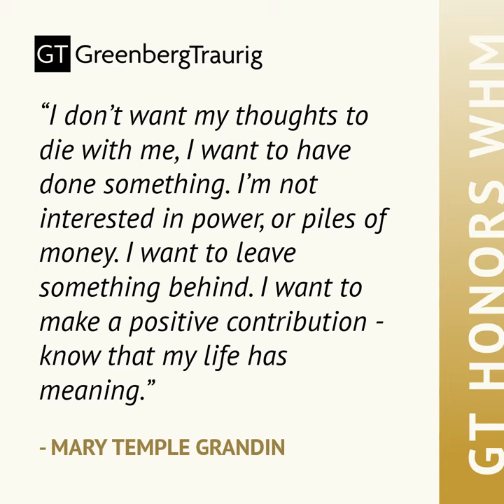GT Women's History Month 2022 Lisa McCurdy Talks About Mary Temple Grandin